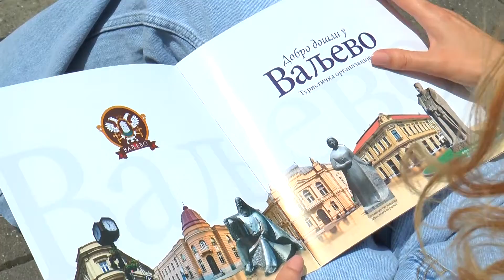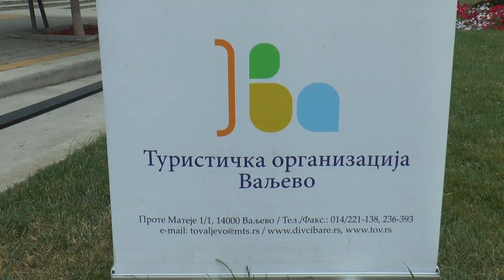Promocija Turisticke Organizacije Valjevo